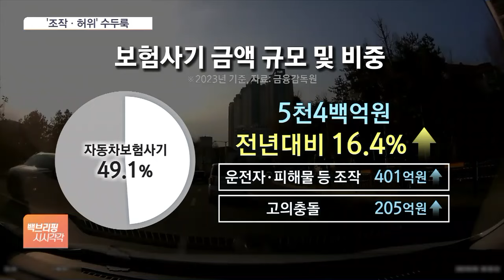보험사기 역대 최대…자동차 보험사기 가장 많았다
[앵커]

보험사기 관련 금액이 매년 늘고 있습니다.

작년엔 1조 1천억 원을 넘겨 역대 가장 규모가 컸는데, 특히 자동차보험 사기가 많았습니다.

최나리 기자, 전반적인 피해 상황 먼저 전해주시죠.